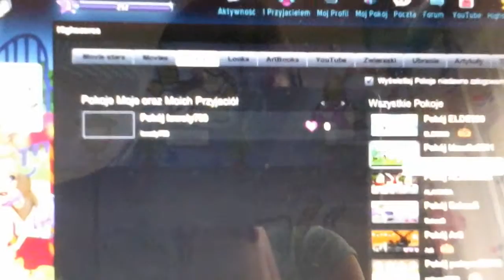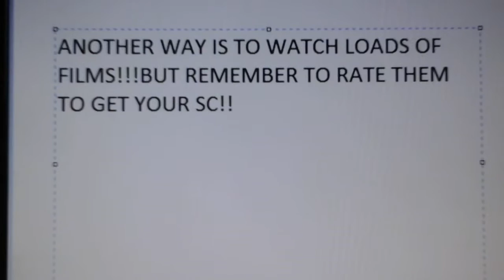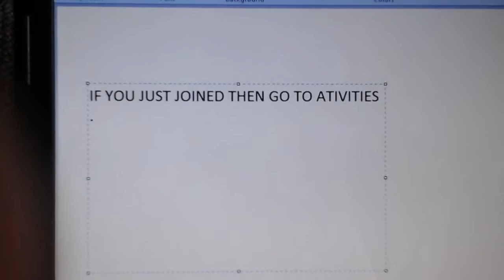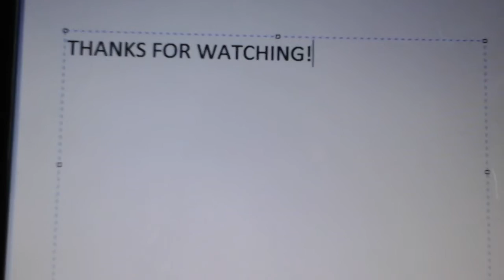How to get SC on msp